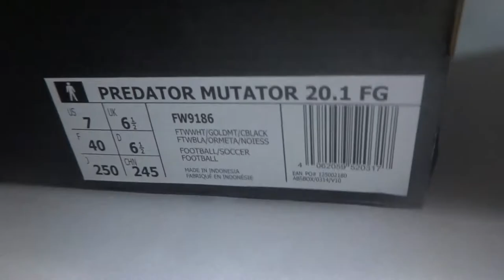UNBOXING📦 Adidas Predator Mutator 20.1 FG⚽️